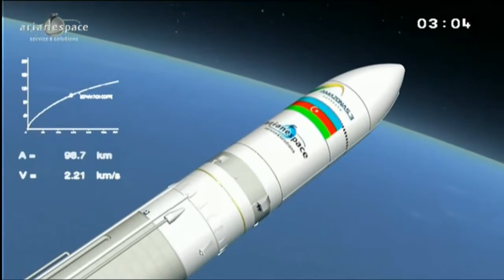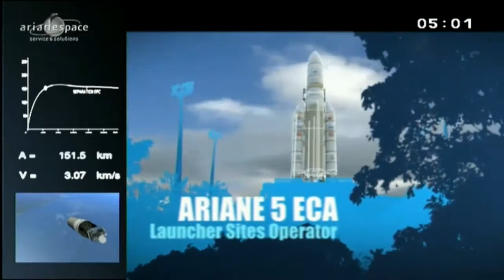Первая азербайджанская Спутниковое выходит на орбиту First Azerbaijani Satellite Goes into Orbit